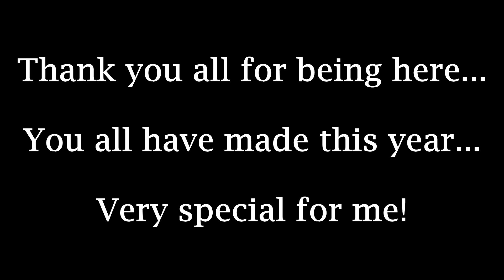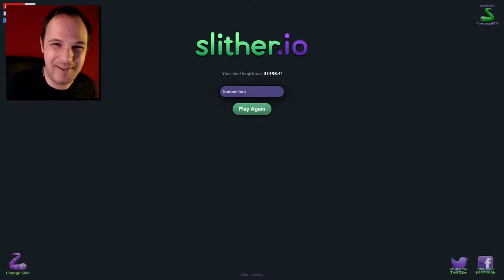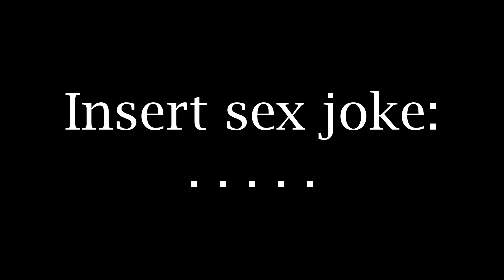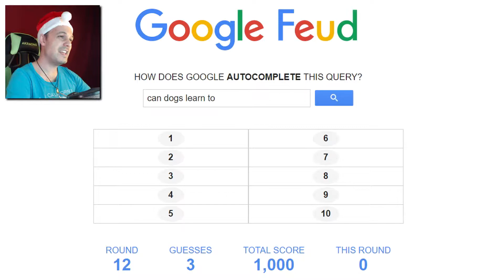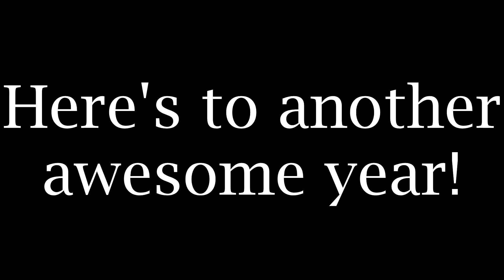NEW YEAR 2017 | Compilation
Looking back at 2016, the channel has come a long way with great stuff to be found. Thank you all for supporting the Kammellion channel! You ladies and gents are awesome!